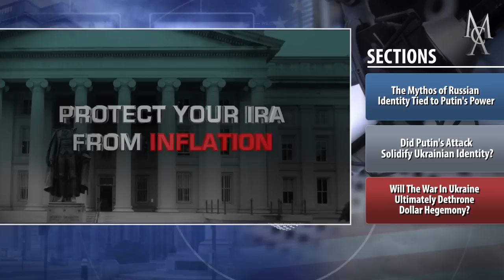The Story Of Russia - Orlando Figes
The Mythos of Russian Identity Tied to Putin's Power. Did Putin's Attack Solidify Ukrainian Identity? Will The War In Ukraine Ultimately Dethrone Dollar Hegemony? Thank you for listening to the McAlvany Weekly Commentary. The objective of McAlvany Weekly Commentary is to provide investors with valuable monetary, economic, geopolitical and financial information that cannot be found on Wall Street.